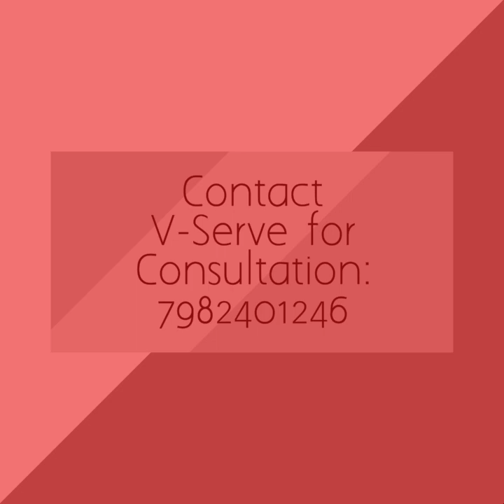Outdoor Design Ideas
Outdoor Ideas